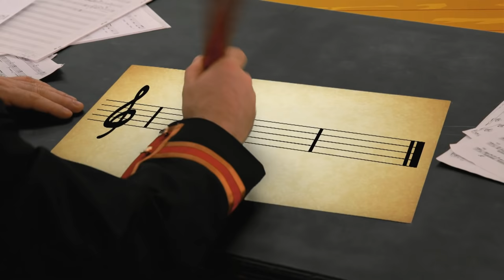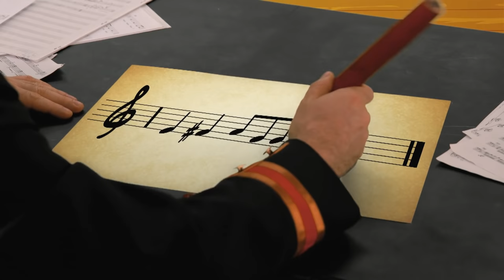2x Full Episodes - 30 minutes | Lah-Lah's Adventures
Lah-Lah, Buzz the Bandleader with Lola his dancing double bass, Mister Saxophone, Squeezy Sneezy the piano accordion and Tom Tom on drums are five friends who love playing music together.  Lah-Lah has chosen some of her favourite videos from her TV Series ‘Lah-Lah’s Adventures’ plus lots of music clips to sing and dance along to.  Maybe you’d like to make a home-made musical instrument from the ‘Make It Play It’ playlist?  Or see if you can guess the Secret Sound before Lah-Lah and the band? Whether you join the jam in Get The Groove or meet a new instrument in Band On The Bus there’s lots to watch.

We are posting a new video at the end of each week.  to stay up to date!
Lah-Lah x